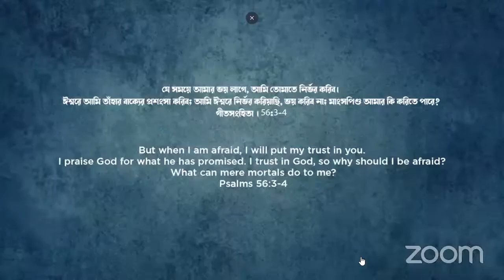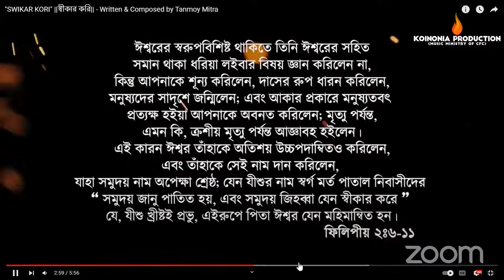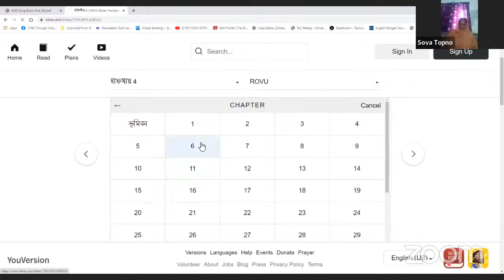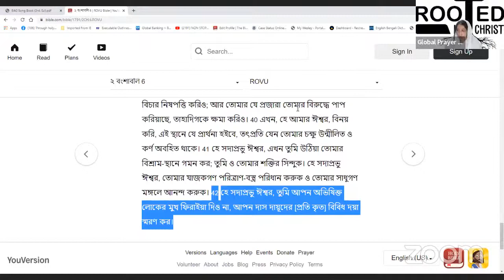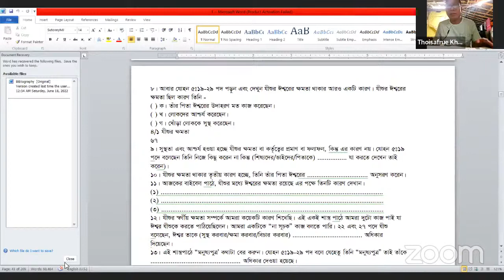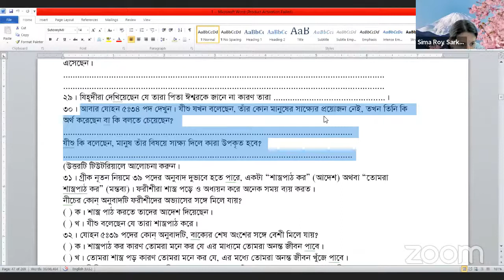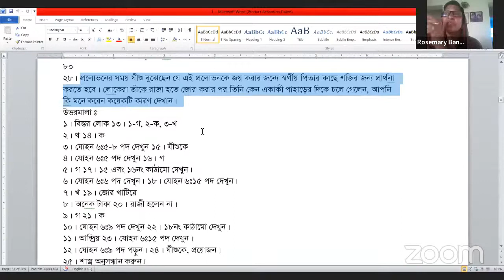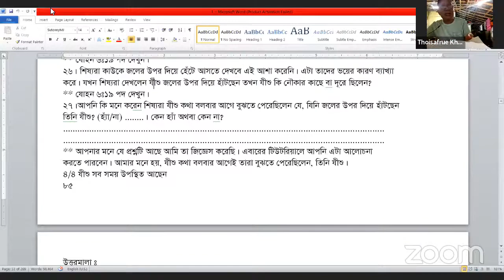18/06/2022 The Gospel of John-7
Teaching by
Mrs. Taposhi Biswas